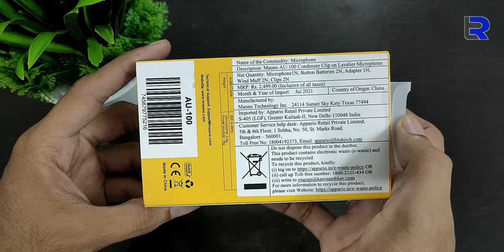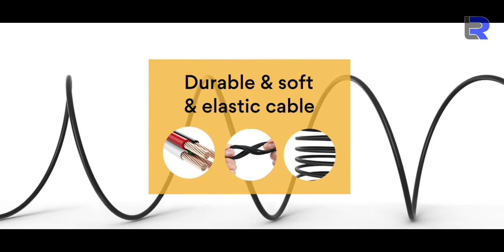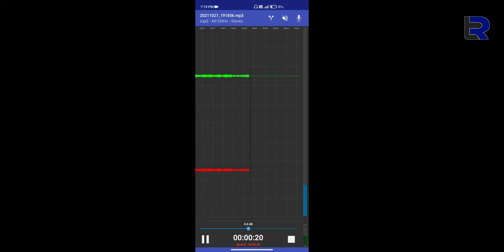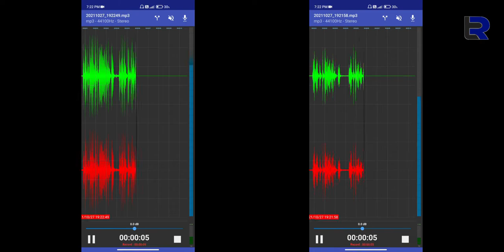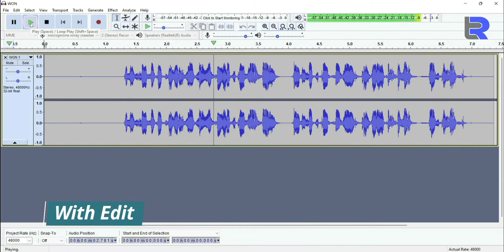Maono AU-100 Microphone Unboxing & Long-Term Review | Best Budget Lavalier Mic for Youtube videos???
➞ Namaskar dosto!!! Aaj ki iss video me me karane vala hu Maono AU-100 Microphone ki  unboxing & me isse kafi time se use kar raha hu to muje ye kesa laga vo bhi me aapko batauga, to muje yakin he aapko ye video pasand aayega.
➞ Hello friends!!! In today's video I am going to unbox the Maono AU-100 microphone and I am using it for quit ​long time so I will tell you how I thought it, so I'm sure you'll like this video.

➞ If you want to buy anything online then buy from here which will help a lot to grow our channel😊
➥ BUY FROM HERE
➡️ Maono AU-100

➥ OTHER SIMILAR MICROPHONES
➡️ BOYA BY-MM1
➡️ Boya BYM1
➡️ JBL Commercial CSLM20B
➡️ Smashtronics SM10
➡️ Smashtronics SM100
➡️ Maono AU-200
➡️ Maono AU-400
➡️ Techlicious Lavalier Mic